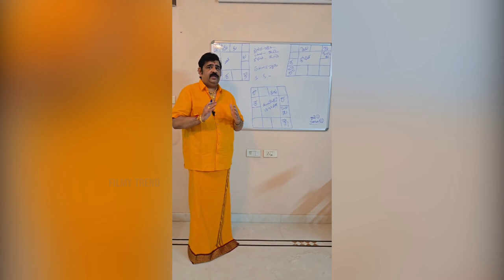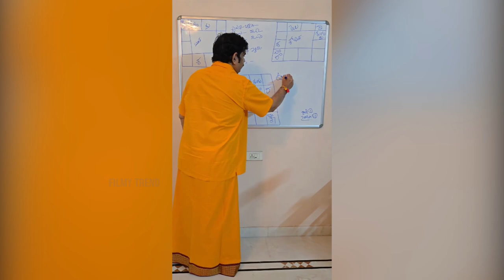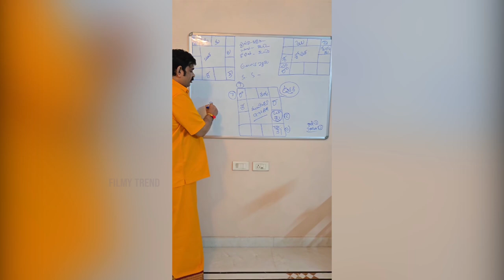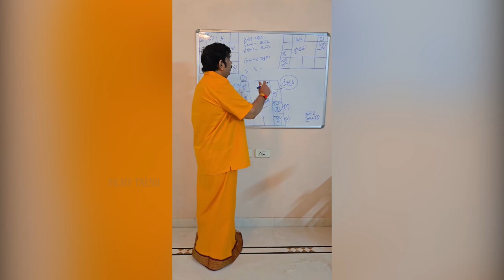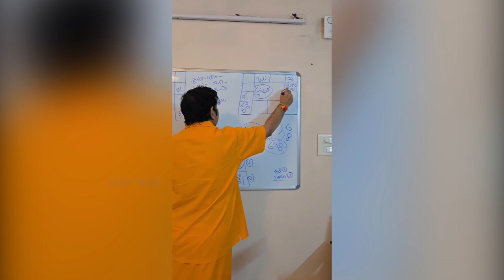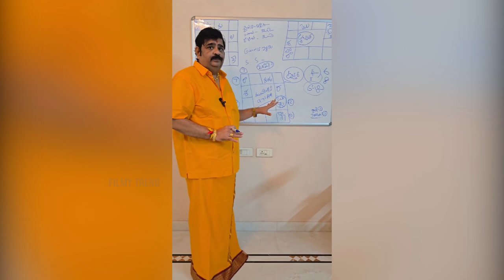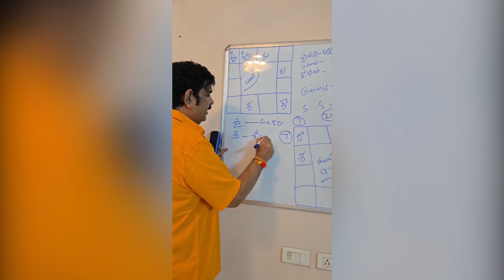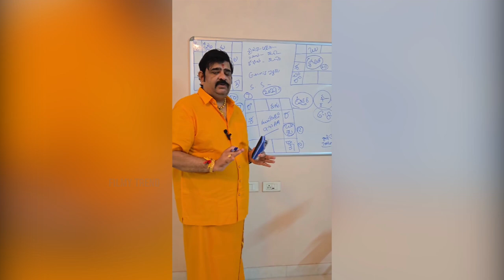నాగ చైతన్య మళ్ళీ విడాకులు తీసుకుంటాడు Venu Swamy Comments On Naga Chaitanya, Sobhita Marriage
నాగ చైతన్య మళ్ళీ విడాకులు తీసుకుంటాడు VenuSwamy Comments On NagaChaitanya, Sobhita Marriage

Hello And Welcome To Filmy Trend Official Youtube Channel. This Channel Goes To Uploading Only Exclusive videos in Telugu, Tollywood Updates, Movie Public Talks, Unknown facts, Political News, Movie reviews.

We Hope You Will Enjoy Our latest full movie Videos.